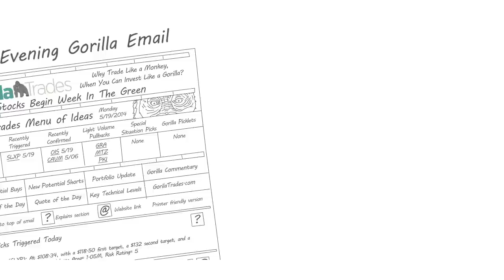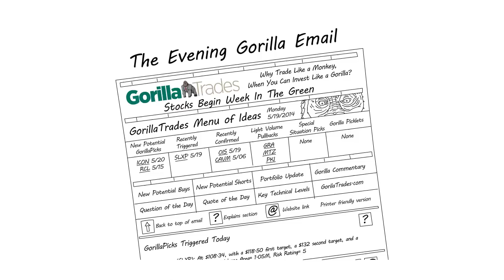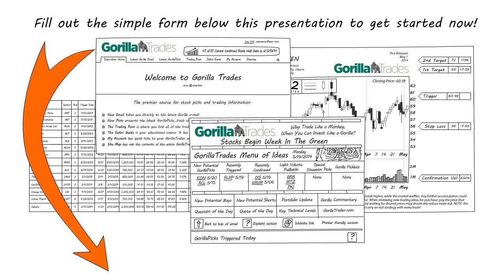How To Invest Like a Pro | Gorilla Trades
Want to know How To Invest Like a Pro? Gorilla Trades helps novice traders become pro investors with the help of our proprietary stock picking software. Along with full access to our tools that help you Invest Like a Pro, you'll also receive the Gorilla Trades nightly email. Stop trading like a monkey and Invest Like a Pro with Gorilla Trades today!

This video will show How To Invest Like a Pro using the Gorilla Trades stock picking system!